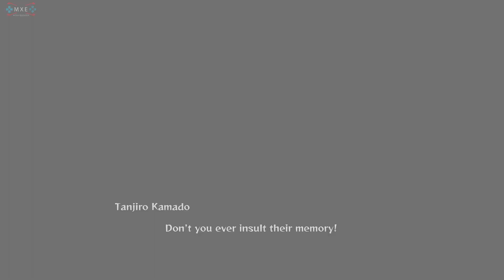Demon Slayer -Kimetsu no Yaiba- The Hinokami Chronicles Chapter 8: Mugen Train S Rank [1080p HD]